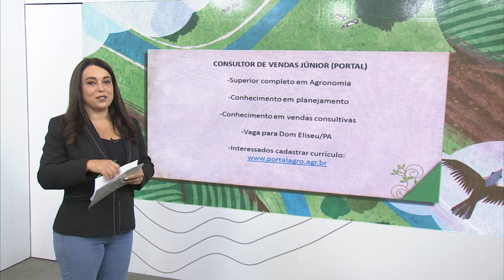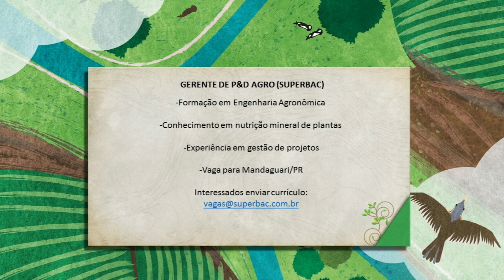Está procurando emprego? Confira as vagas no agronegócio que separamos para você!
O quadro Carreiras e Oportunidades traz diversas vagas interessantes para você conhecer! Confira e envie seu currículo!